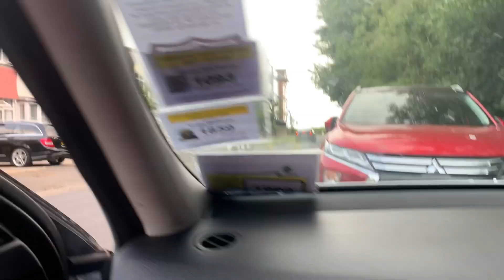Night stroll kmi sa seafront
Night stroll Bognor Regis seafront